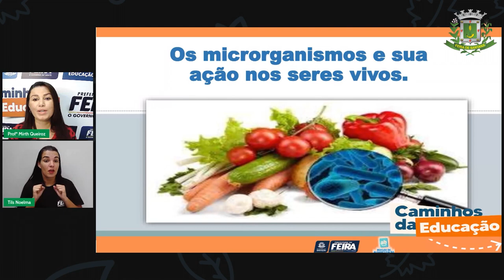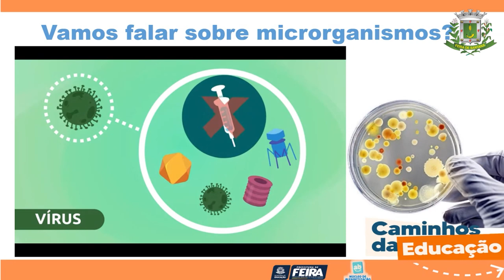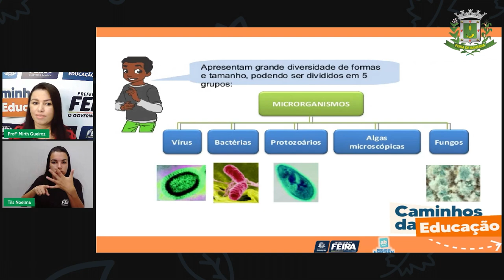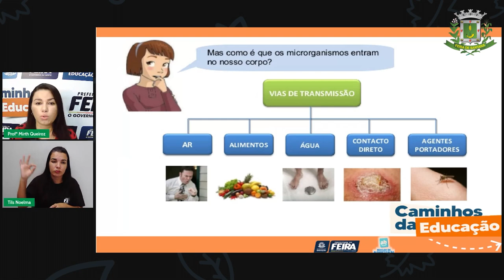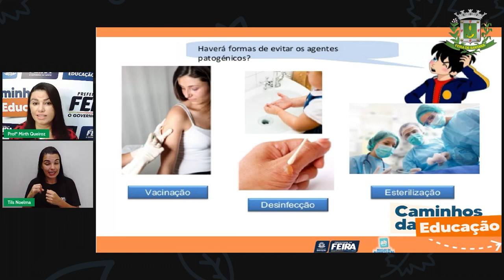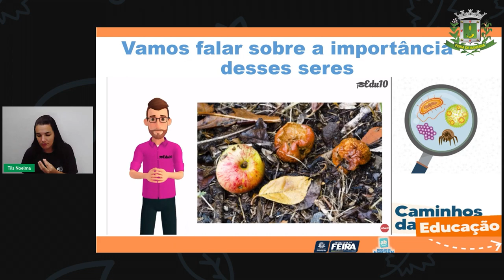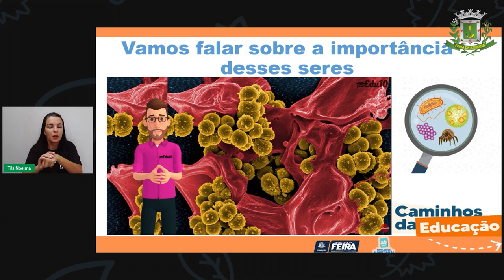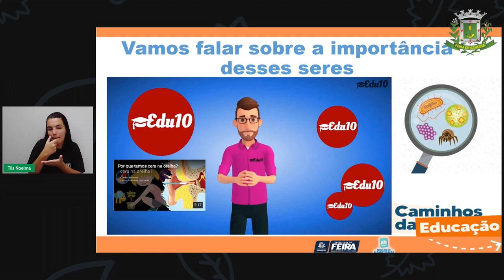Aula 99 4ºANO Profª Mirth Matemática e Ciências da Natureza Os microrganismos e suas ações n